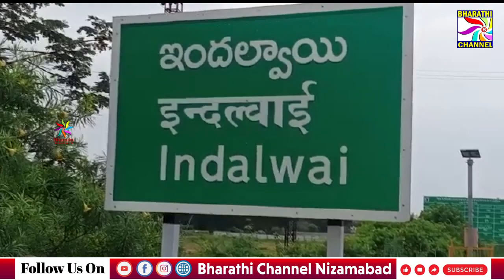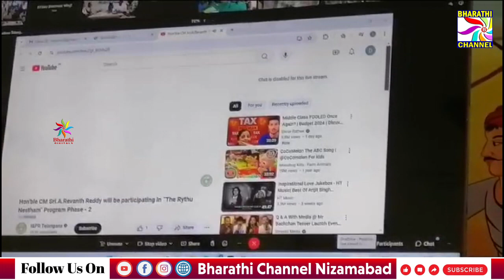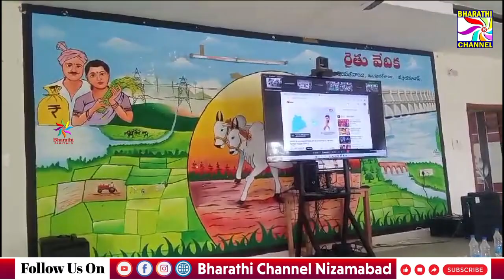ఇందల్వాయి రైతు వేదికలో వీడియో కాన్ఫరెన్స్ ద్వారా లక్ష యాభై వేల రుణమాఫీ చేసిన సీఎం రేవంత్ రెడ్డి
BHARATHI CHANNEL
ఇందల్వాయి రైతు వేదికలో వీడియో కాన్ఫరెన్స్ ద్వారా లక్ష యాభై వేల రుణమాఫీ చేసిన సీఎం రేవంత్ రెడ్డి పాల్గొన్న చైర్మన్ చింతలపల్లి గోవర్ధన్ రెడ్డి రైతులు